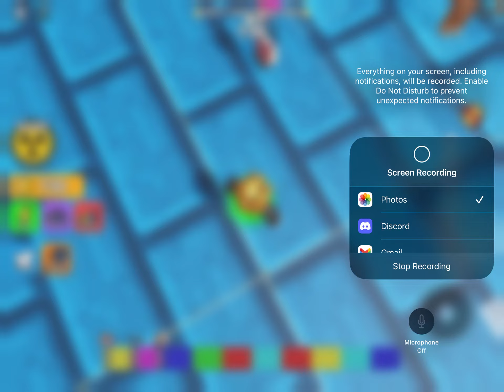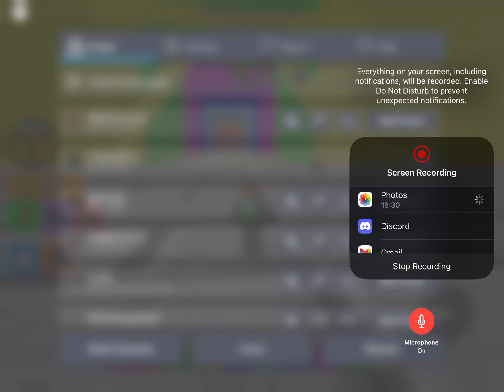Roblox Speed Runner gameplay part 3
This game is so fun also sorry that I forgot to turn on my microphone.